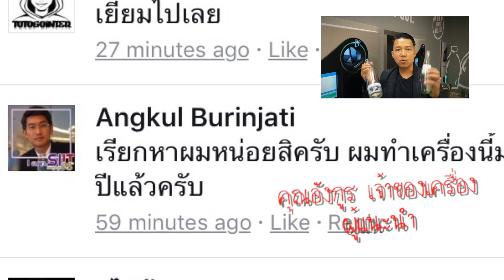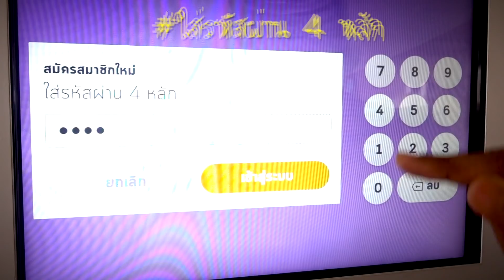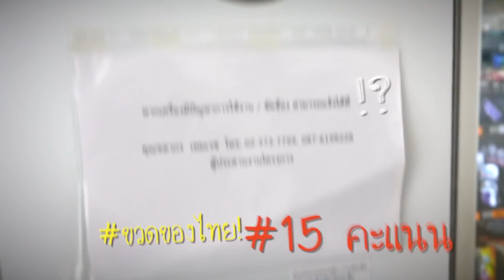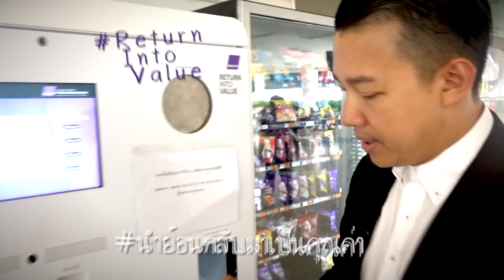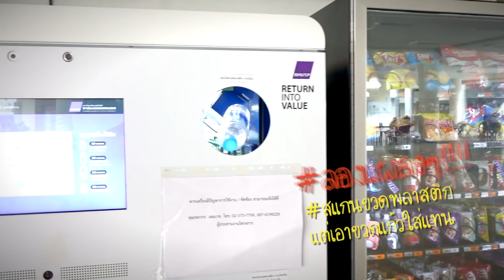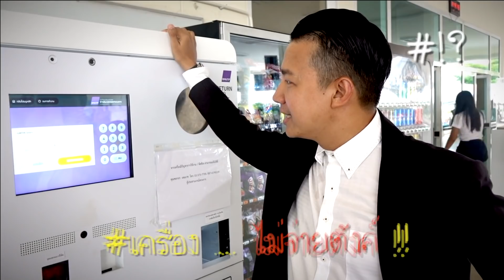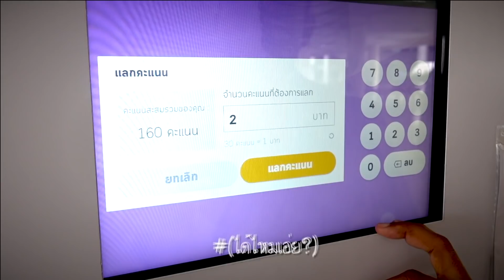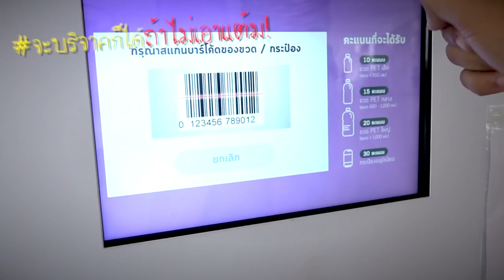แบไต๋ตู้ต่อไป #8 มีแล้วในไทย!!! "ตู้รับซื้อขวด" มีขวดมาขายยยยยย~